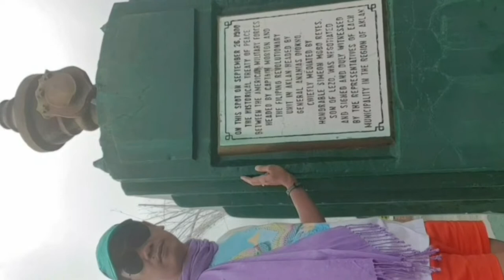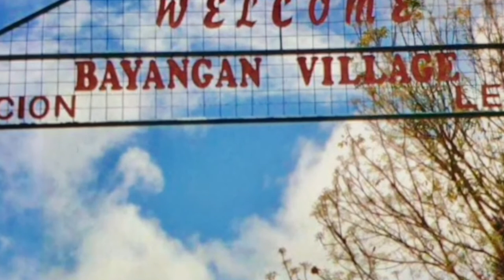The Potter's Wheel: A Pottery Experience / Joie's RAMPAge / Joie Rase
Pottery is perhaps one of the oldest arts for it involves creating implements for cooking aside from ornamental objects.
  It is a highly versatile activity allowing potters to learn myriad techniques, including hand sculpted pots, slab pots and pots made by pinching or coiling clay.

Credits:
 Ivan Luvic Idala (YT channel)
 Raggid's Drone Catch (YT channel)
 Succulent Hauz (YT channel)⁹
Aklan Tourism ( YT channel)
LezoVideos (YT channel)
aele06 (YT channel)